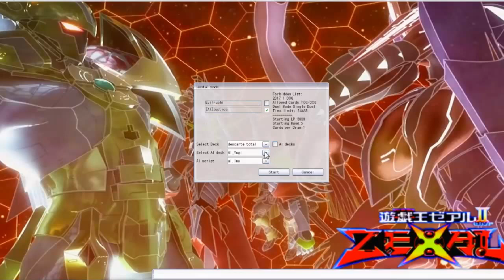video informativo con un poco de yu-gi-ho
informo un poco el por que deje de subir vídeos de pronto y tambien juego unos duelos XD si quieren dar un comentario ya saben en la caja de comentarios